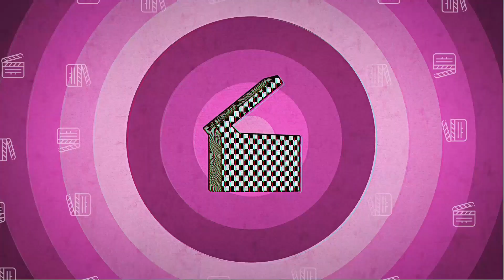آيت باجا: لا أبحث عن الشهرة ولا أحبها.. وإلى جانب تكويني بالمغرب استكملت دراستي بإسبانيا